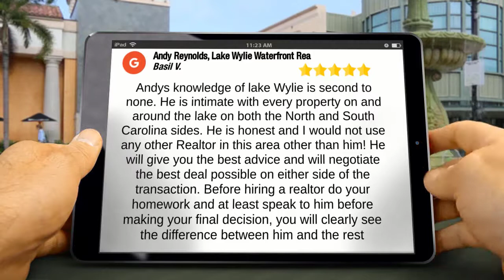Andy Reynolds Lake Wylie Realtor Belmont, NC Five Star Review by Basil V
Andy's knowledge of lake Wylie is second to none. He is intimate with every property on and around the lake on both the North and South Carolina sides. He is honest and I would not use any other Realtor in this area other than him! He will give you the best advice and will negotiate the best deal possible on either side of the transaction. Before hiring a realtor do your homework and at least speak to him before making your final decision, you will clearly see the difference between him and the rest

Andy Reynolds, Lake Wylie Waterfront Realtor
4110 Charlotte Hwy #104
Lake Wylie, SC 29710

Locations:
Clover, SC
Rock Hill, SC
York, SC
Charlotte, NC
Belmont, NC
Gastonia, NC
River Hills, SC
Tega Cay, SC
Heron Cove Lake Wylie SC
Lake Wylie, NC
McLean in Belmont NC
The landing in Lake Wylie SC
The Coves on River Oaks, Lake Wylie SC